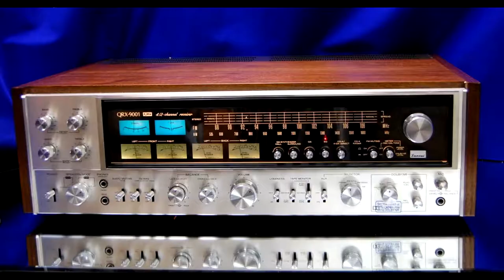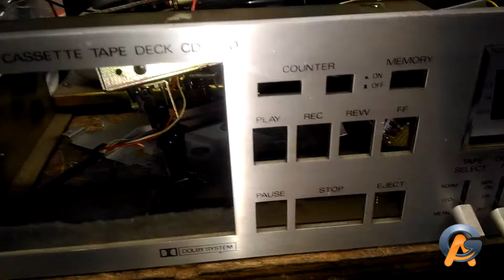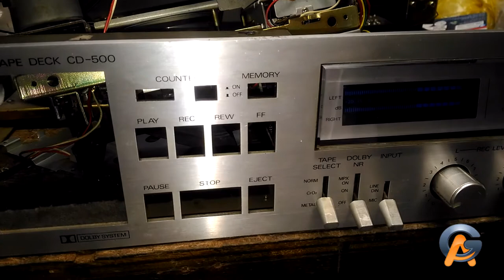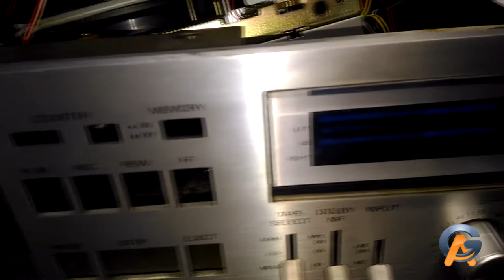Restauração Parcial Tape Deck CD500 CCE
Segue o Vídeo da Restauração em andamento, pós recapeamento, ainda colocando a mecânica em ordem.

AG Eletronica Vintage
Jacarepaguá - Rio de Janeiro